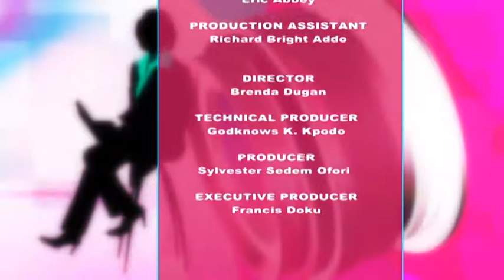KAPTURED BY WOMEN - 3/8/2019